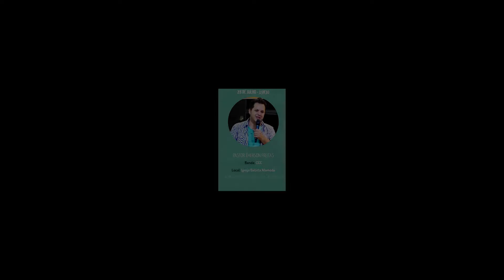PRESSÃO avivamento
pregação noite de 28 de Julho semana de avivamento, igreja batista alameda,